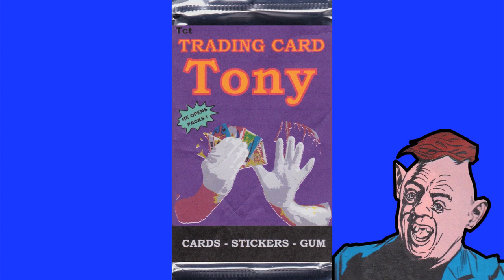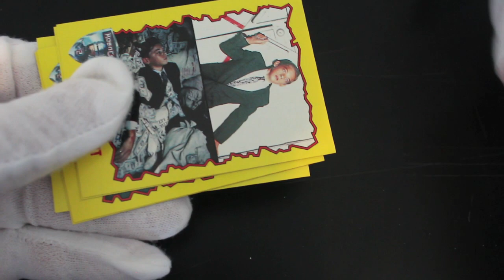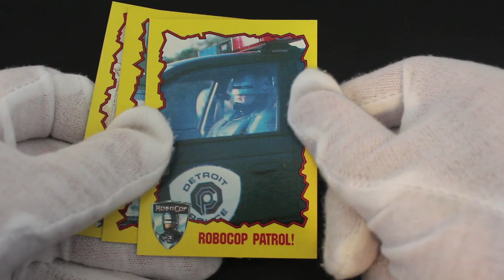Trading Card Tony #153 - Robocop 2 - Pack Opening!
The show where Trading Card Tony opens trading card packs and offers trading card tips on how to handle your trading cards!